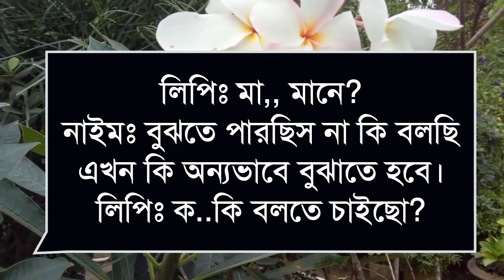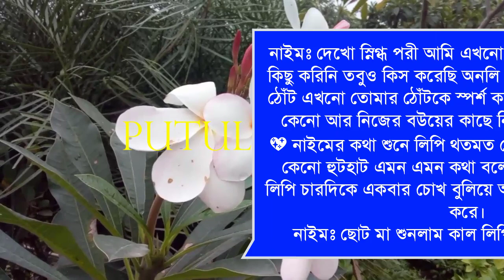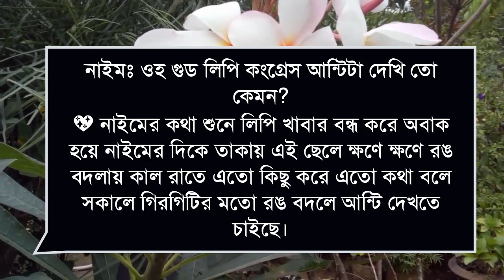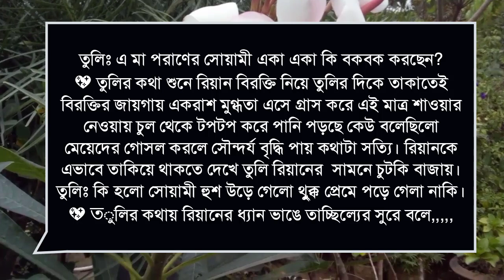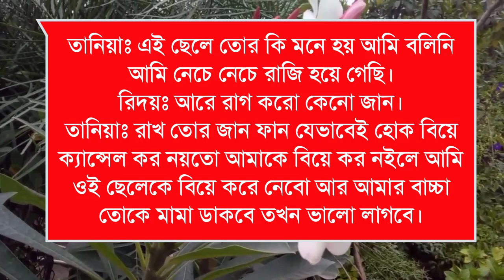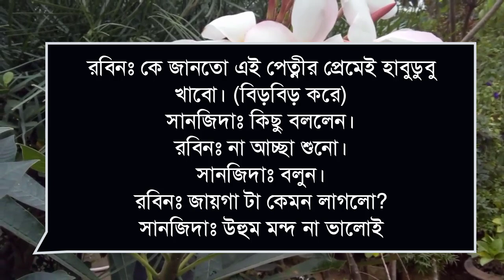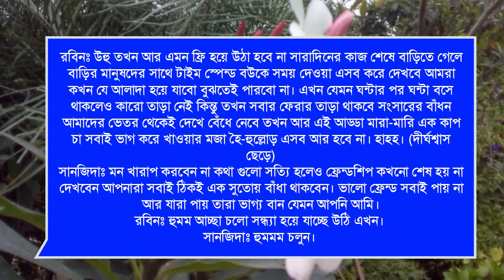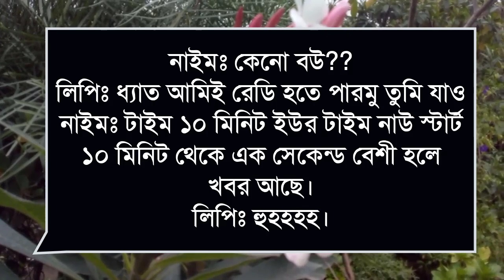কলেজের সিনিয়র ছাত্র গোপন দিওয়ানা প্রেমিক: Romantic love story:১৮পর্ব:ashik&shonalika&Putul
রাকেশ,পায়রা,সরফরাজ, ইমন,জাকির,
আফসানা,
মিম,মামুন,প্রত্যাশা,শামিমা,অনিকা, রাশেদশাহানাজ,মাইতি,ফারিয়া,বর্ষা,সালাউদ্দিন, বাদল,ইকবাল,

ashik voice

Priyanka voice
অনাথ মেয়ে মাফিয়ার ক্রাশ

porshi dairy

putul dairy

shonalika voice

misti voice)